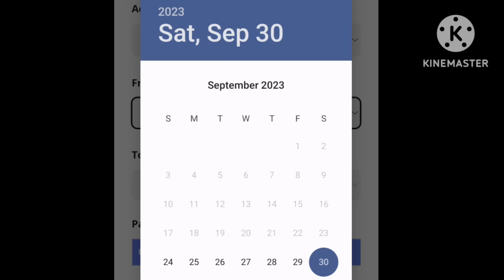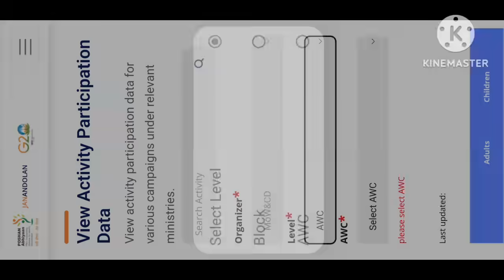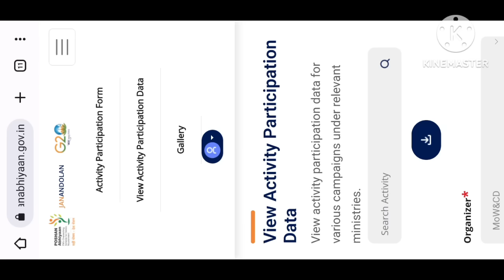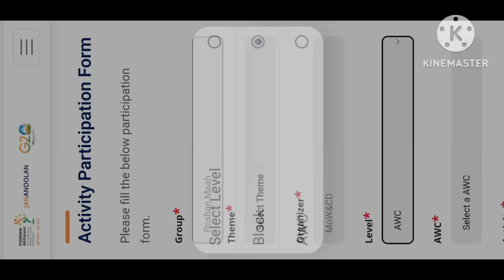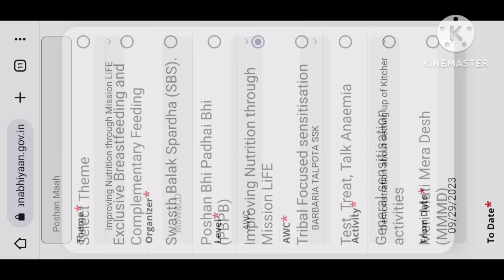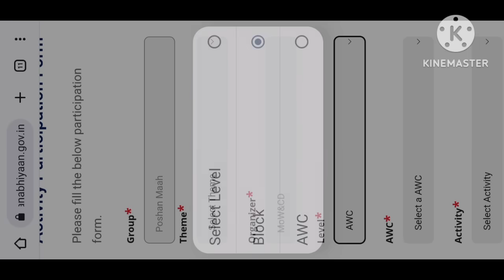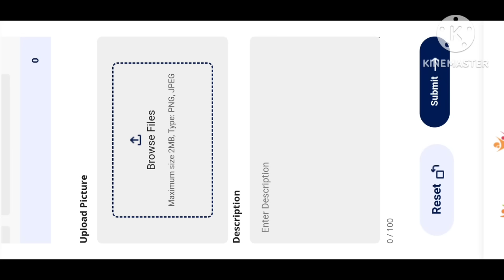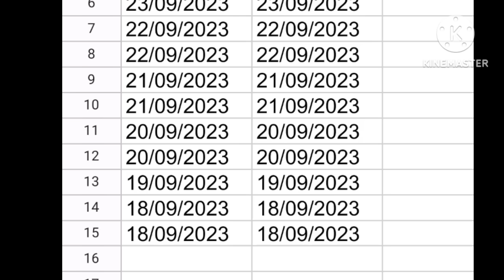⭐🌟জন আন্দোলন পোর্টালে ১০টা এক্টিভিটি আপলোড হয়নি অথচ অতিরিক্ত দিনও নেই,কিভাবে ১০টা এক্টিভিটি তুলবেন?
জন আন্দোলন পোর্টালে যাদের ১০ টা এক্টিভিটি আপলোড হয়নি অথচ অতিরিক্ত দিনও নেই, তারা কিভাবে দশটা এক্টিভিটি পোর্টালে তুলবেন?